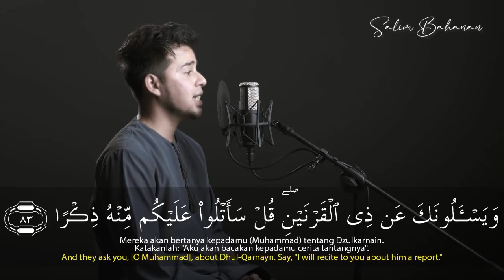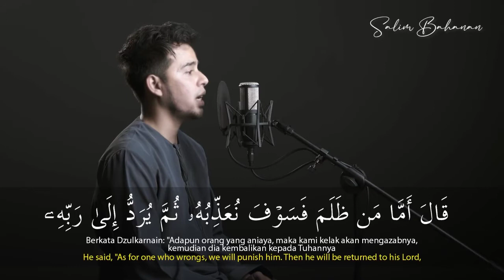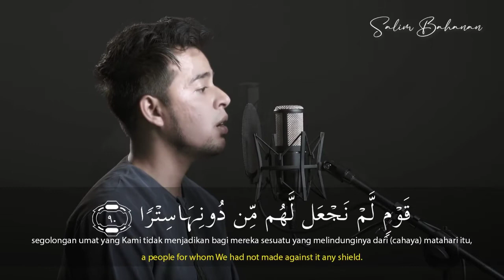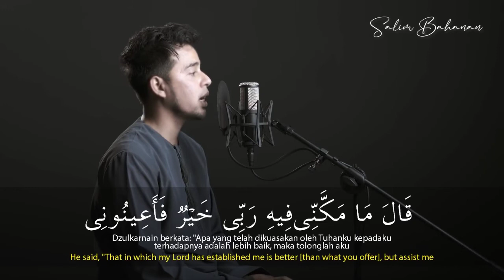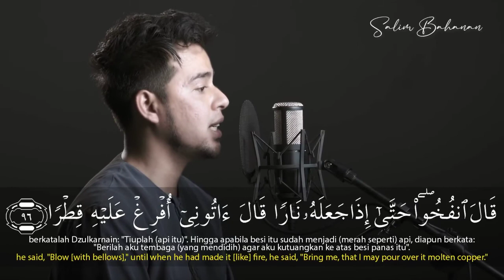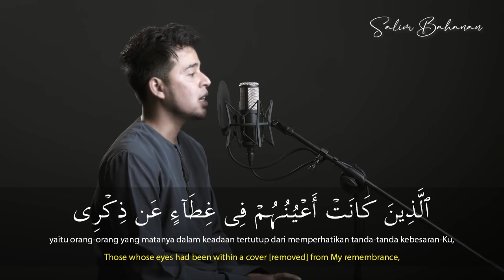Salim Bahanan || Surah Al-Kahf Ayat 83-101 | Quran In Beautiful Recitation